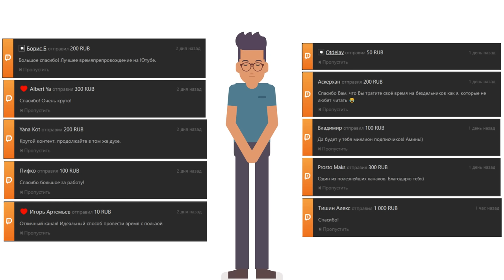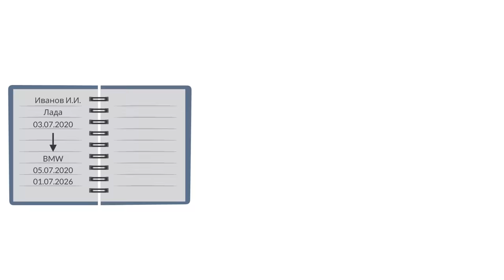Как продать что угодно кому угодно | Джо Джирард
Описание книги Джо Джирарда - "Как продать что угодно кому угодно":
Автор этого бестселлера продал тринадцать тысяч и один автомобиль за пятнадцать лет своей карьеры, попав в Книгу рекордов Гиннесса как величайший продавец в мире. В эту книгу вошли его уникальные системы продаж: успешная сделка, которая может породить еще 250; секреты разведывания данных о клиентах, которые гарантируют будущие продажи; искусство использования других людей для продаж, и наконец, пять способов превратить перспективного клиента в настоящего покупателя.